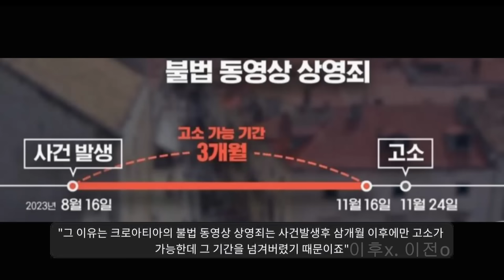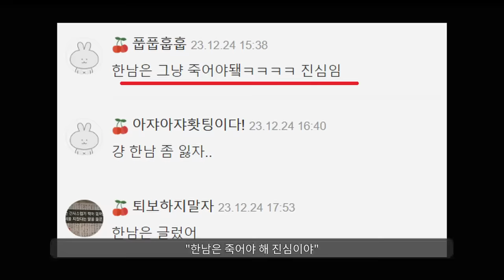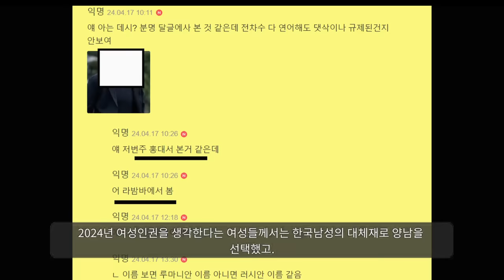외국 남성들이 한국 여성을 어떻게 생각할까???